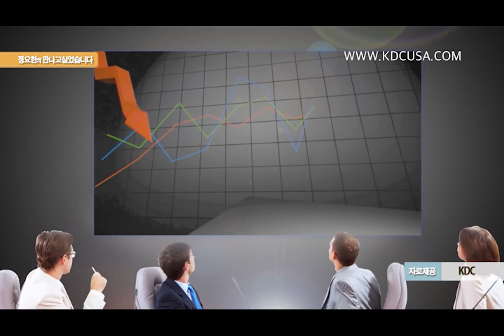이태목 대표 (Korea Distribution Center) chtv1888.org